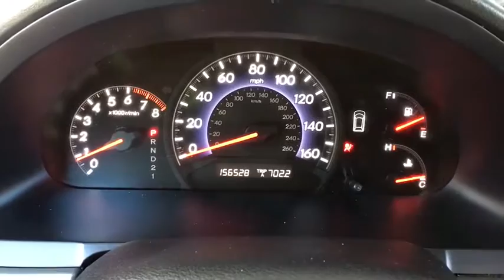2005 Honda Odyssey Aurora, Denver, Highland Ranch, Parker, Centennial, CO 38554B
Silver Metallic Used 2005 Honda Odyssey available in Aurora, Colorado at

SUNROOF/MOONROOF, LEATHER, CLEAN CARFAX, DEALER INSPECTED, ACCIDENT FREE CARFAX, Odyssey EX-L, 3.5L V6 SOHC i-VTEC 24V, FWD, Silver Metallic, Gray Leather. 2005 Honda Odyssey EX-LAll prices include Dealer Handling fee of $599. Located in Denver CO, and also serving Aurora, Parker, Highlands Ranch, Castle Rock, Littleton, Lakewood, Englewood, and Golden. Clean CARFAX.